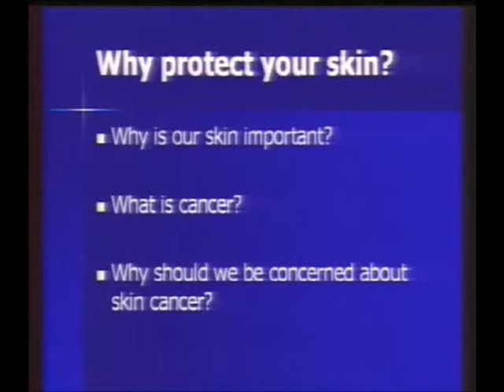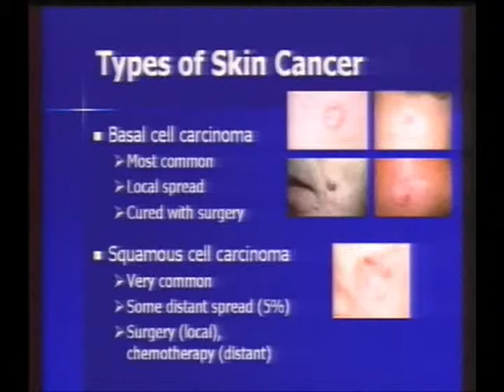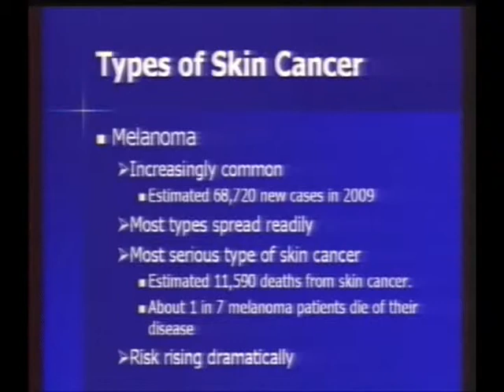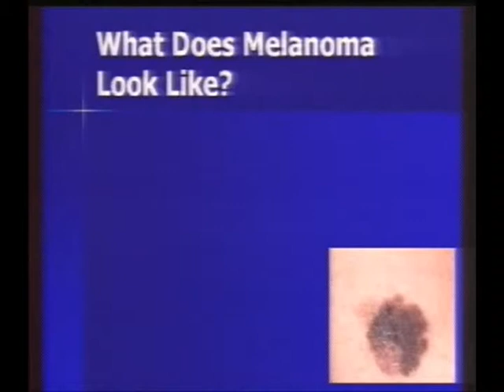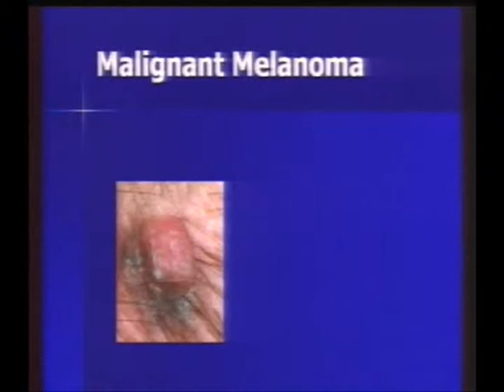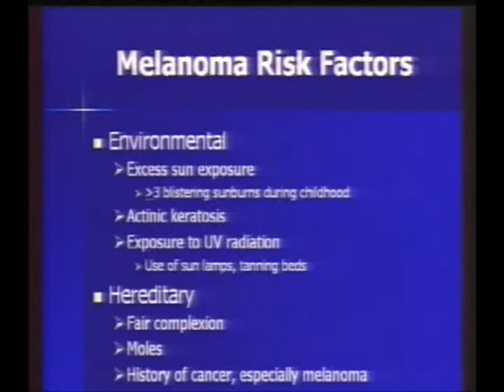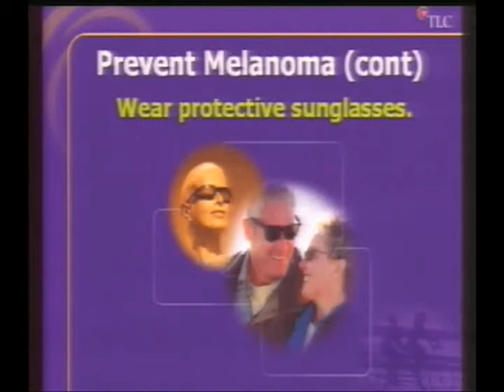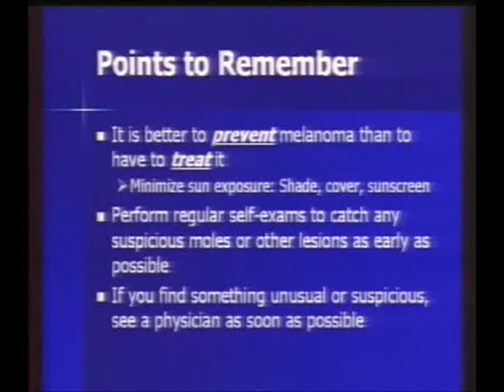Protect Your Skin: Early Detection and Skin Cancer Prevention